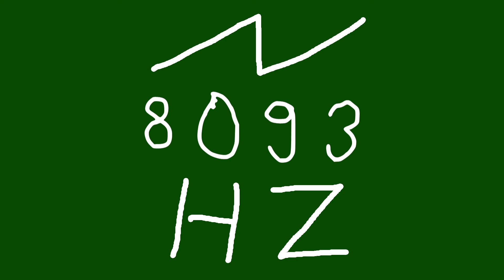8093 hz saw